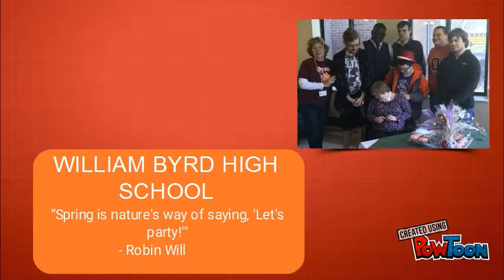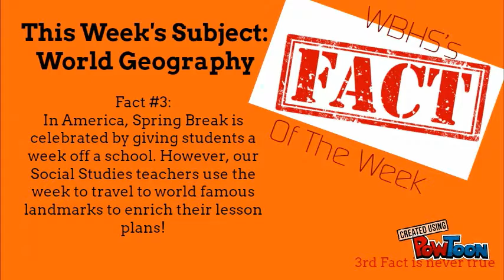Mar 27 - Mar 31 School Announcements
Mar 27 - Mar 31 School Announcements -- Created using PowToon -- Free sign up -- Create animated videos and animated presentations for free.  PowToon is a free tool that allows you to develop cool animated clips and animated presentations for your website, office meeting, sales pitch, nonprofit fundraiser, product launch, video resume, or anything else you could use an animated explainer video. PowToon's animation templates help you create animated presentations and animated explainer videos from scratch.  Anyone can produce awesome animations quickly with PowToon, without the cost or hassle other professional animation services require.